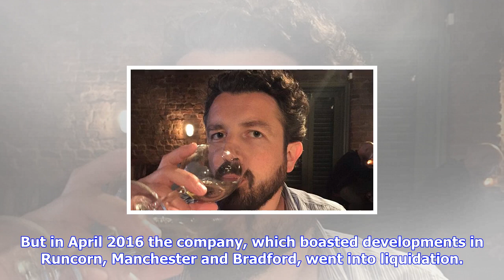Breaking News | Multi-million pound property development scam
Multi-million pound property development scam

Published 2003 EDT, 21 October 2017 Updated 2003 EDT, 21 October 2017 A former public schoolboy has ...